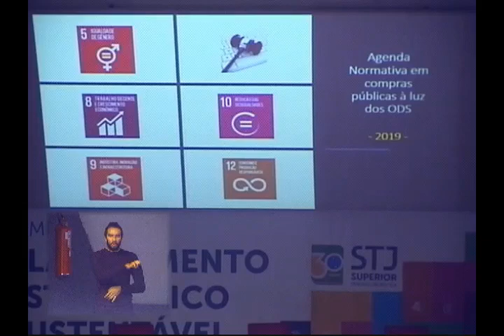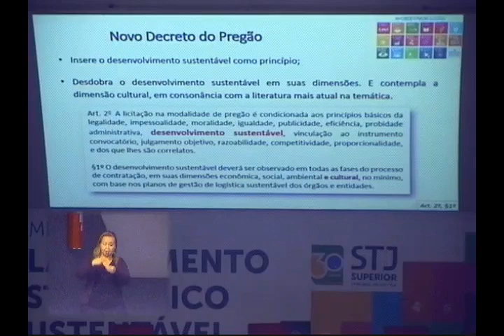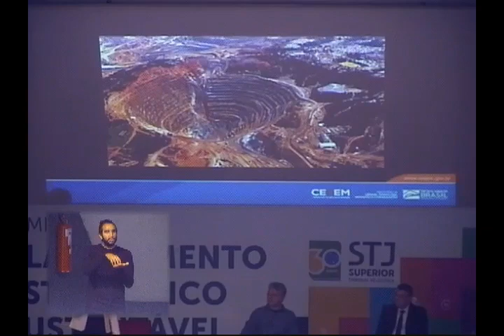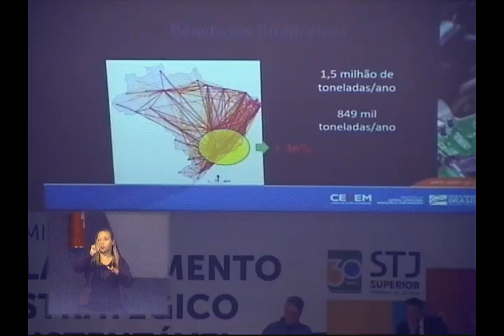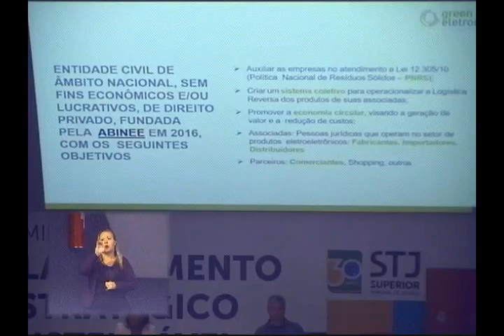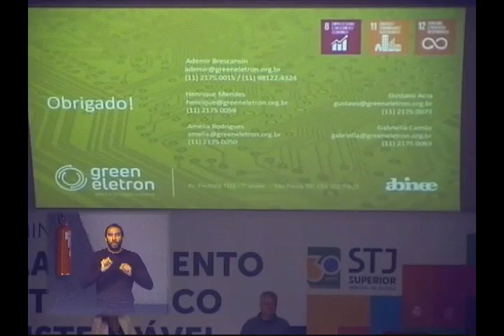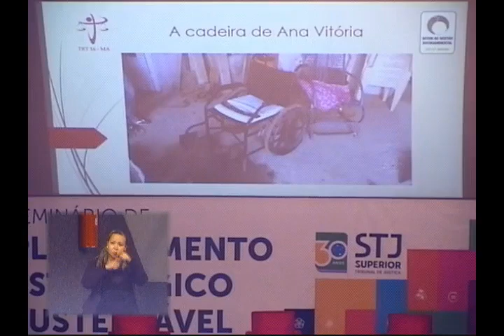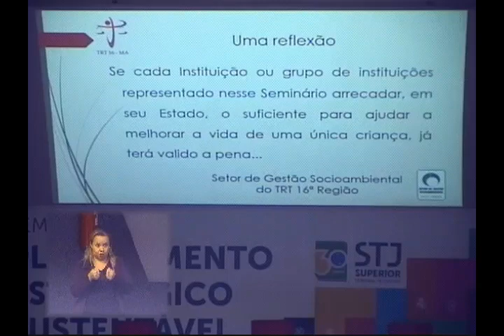VI Seminário de Planejamento Estratégico Sustentável do Poder Judiciário 27-06-2019 – Manhã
00:00:00 Palestra 7 – Agenda normativa em compras públicas à luz dos ODS
Dr. Renato Ribeiro Fenilli, Doutor em Administração e Secretário-Adjunto da Secretaria de Gestão do Ministério da Economia

00:43:46 Painel 2 – A realidade do lixo eletrônico no Brasil
Dra. Lúcia Helena da Silva Maciel Xavier, Pesquisadora no Centro de Tecnologia Mineral (CETEM) do MCTIC
Ademir Brescansin, Gerente do Dept. de Sustentabilidade na ABINEE e representante da Green Eletron
Dr. Paulo Celso Reis (moderador), Diretor-Adjunto no Serviço de Limpeza Urbana do Distrito Federal

02:36:25 Pílula de caso prático - Engajamento inclusivo- uma experiência do TRT da 16º Região
Marcelo Henrique Bandeira Costa Alencar, Chefe do Setor de Gestão Socioambiental do TRT-MA